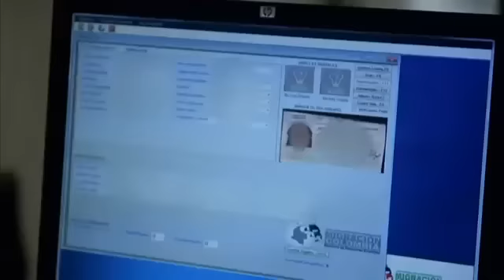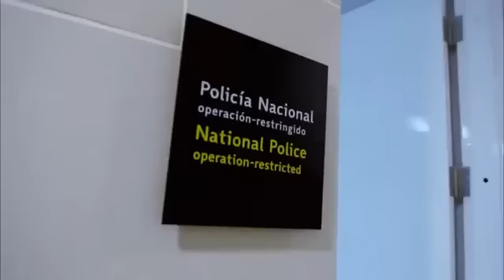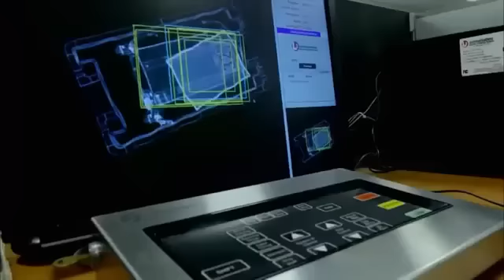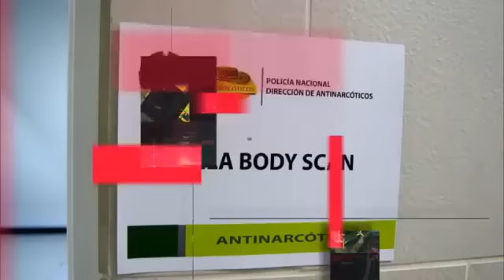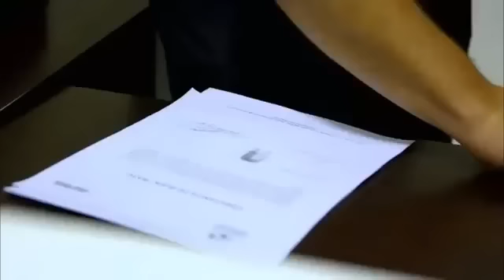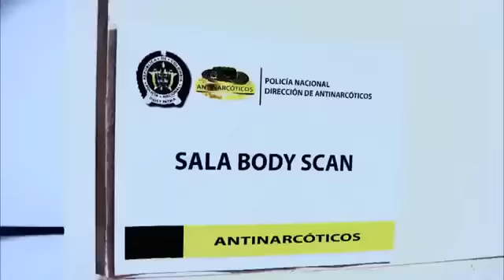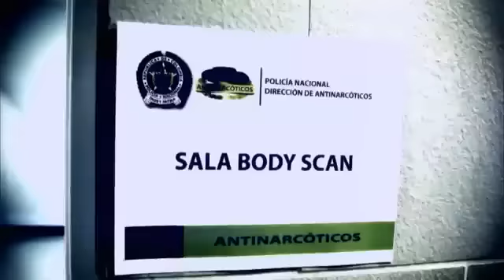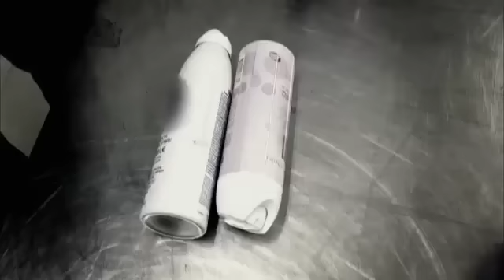Alerta Aeropuerto : Primera Temporada - Episodio 2